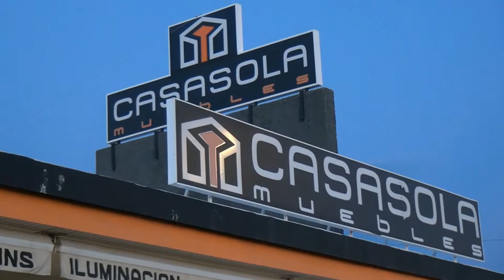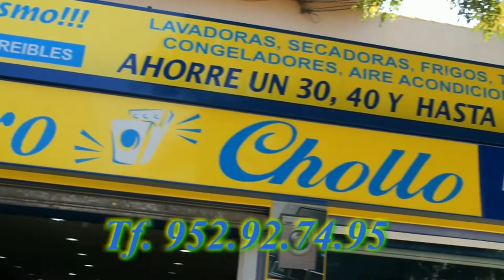Patrocinadores feria Marbela 2015